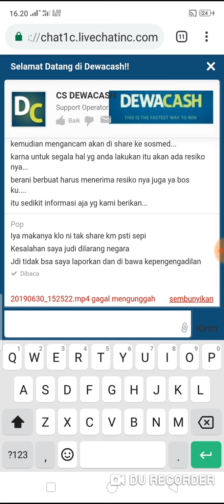Dewacash agen penipu(lihat inilah buktinya)The_Popz